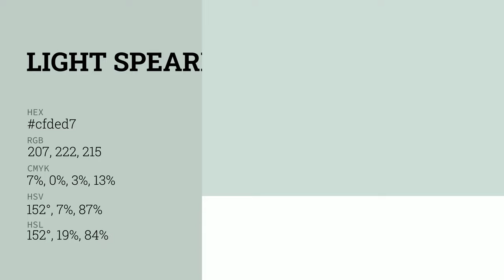Light Spearmint Ice color cfded7 hex color - Grey color - Warm color cfded7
What color is Light Spearmint Ice ? cfded7 hex color - Grey color - Warm color cfded7

Hex cfded7 Color Code is also known as Light Spearmint Ice color.

Hex cfded7 Color code in RGB color code model is created after adding 81.18% red color, 87.06% green color and 84.31% blue color.
Hex cfded7 Color code in CMYK color (process color) code model is generated after subtraction of 6% cyan, 0% magenta, 3% yellow and 12% black.